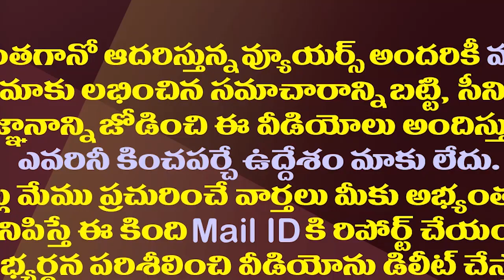జగన్ మిషన్ 2024 ముహూర్తం ఫిక్సయ్యింది||Jagan Mission 2024 Moment Fixed||Amaravathi media